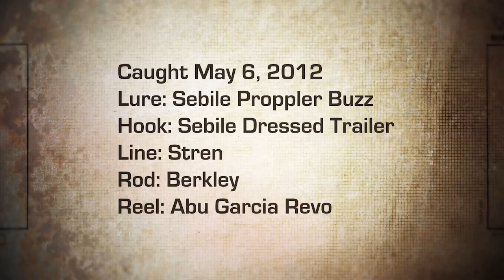LURED - A NEW IGFA Length World Record Largemouth Bass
The Largemouth Bass is one of the most sought after species and pursued records in the world.  On a trip to Lake Okeechobee, renowned lure designer Patrick Sebile, lands a new IGFA All-Tackle Length World Record Largemouth Bass on his Sebile Proppler Buzz.  The IGFA created the All-Tackle Length category to help promote catch and release fishing. The bass was caught and released on the famed Lake Okeechobee on May 6, 2012, the fish was recently certified by the IGFA as a new All-Tackle Length World Record at 61cm.

Produced by Under the Bridge Productions LLC
Executive Producers Keith Alan & Jason Wald
Music Supervisor: Michelle Coutois

Artist: Avery Watts
Song: The Takeover (Instrumental)
Album: The Takeover (Voiceless)
Label: Pulse Records